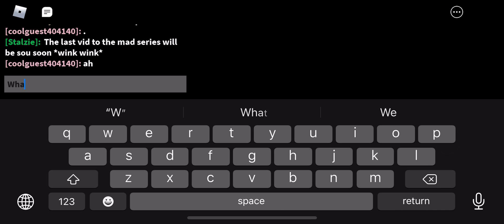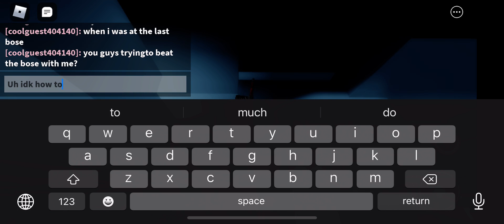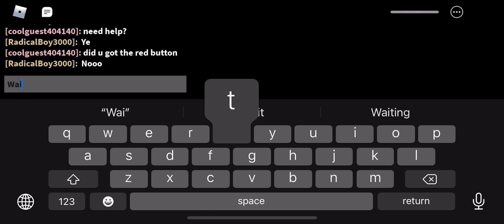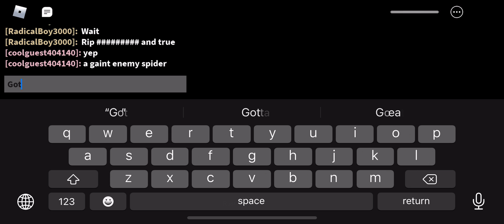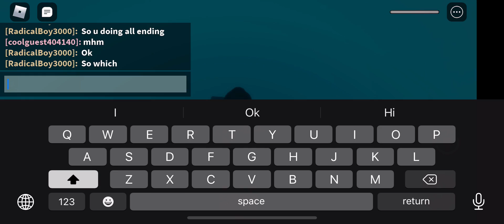Stalzie Encounter :D